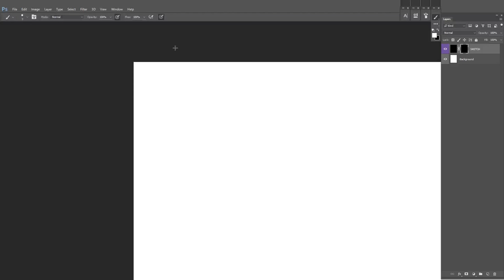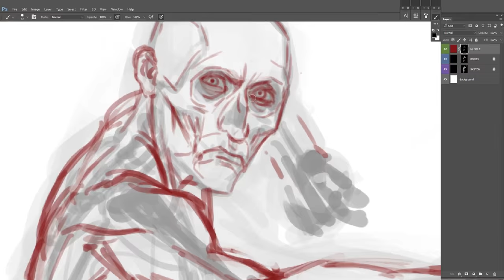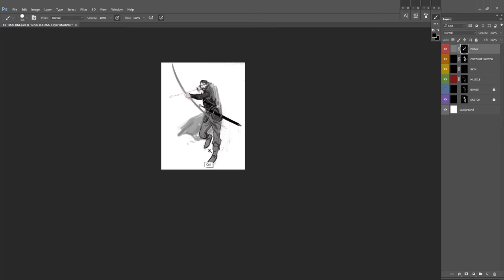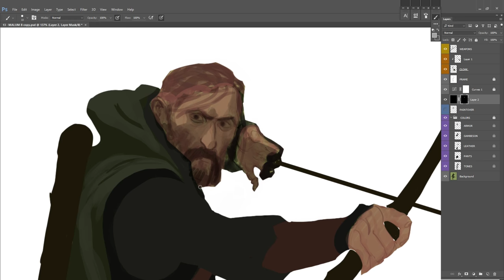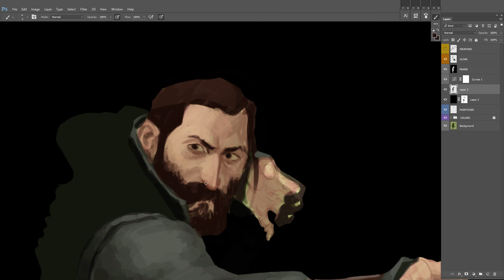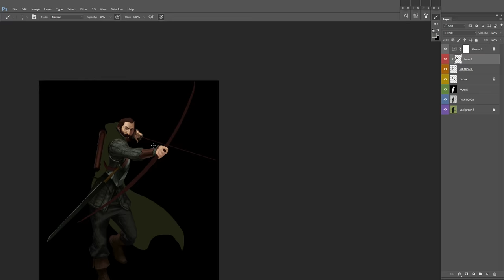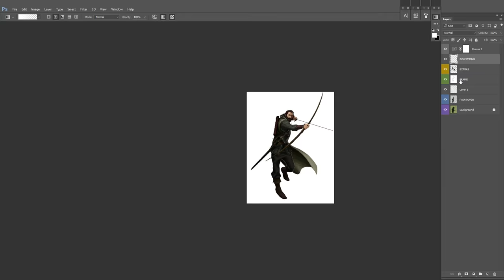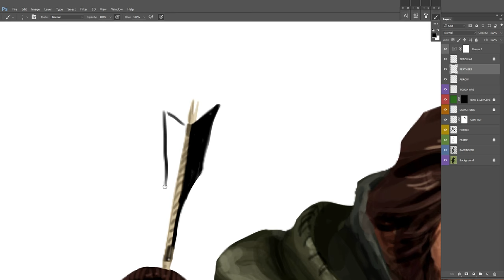13 - Malum for Jared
This is Malum Veritas, done for Jared for the weekly free character art lottery held every Monday on twitter. Follow @RNDFANTASY and wait to find out what the weekly hashtag to enter will be. Open from Midnight to Midnight, Monday, Mountain Time. Winners are announced on Tuesday!